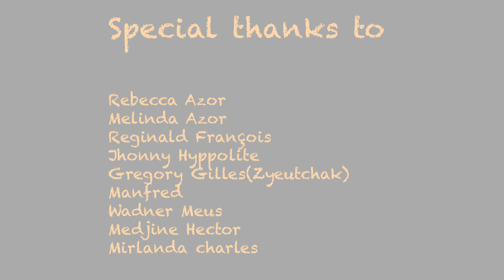Passito Live Performance